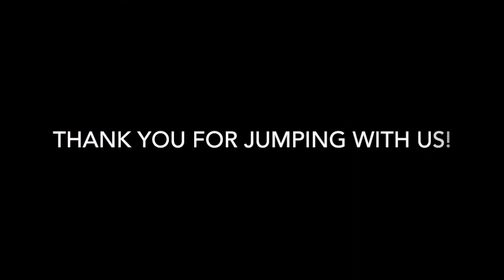Skydive Tennessee Linda Conley